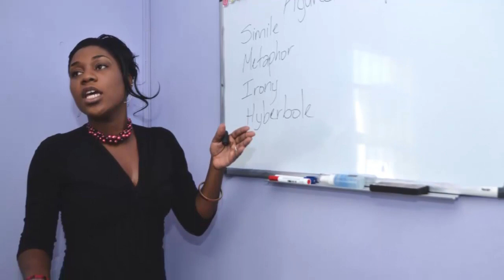Nation News December 11, 2015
More help promised for upset White Hill residents.
Two Barbadians to be honoured by the Queen.
Australia continue to dominate West Indies.